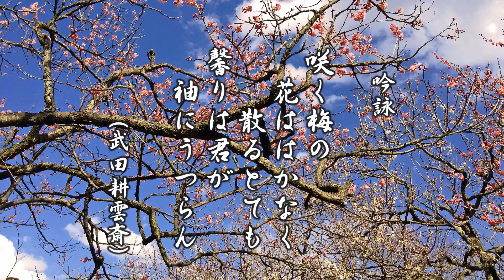憂国の花（カラオケ）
憂国の花（ゆうこくのはな）のカラオケです。
歌・小田海風
作詞・岡崎いさお　作曲・倉本佳一　編曲・筧　哲郎